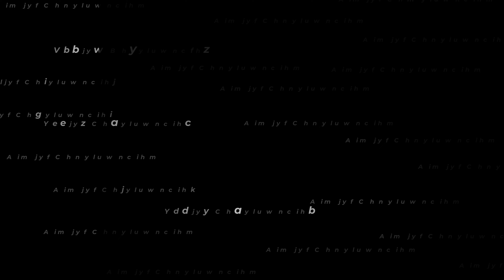David: When You Least Expect It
A Gospel Interaction Story: A Goer Alumni Tells us about one of the times when God used him in a personal way.